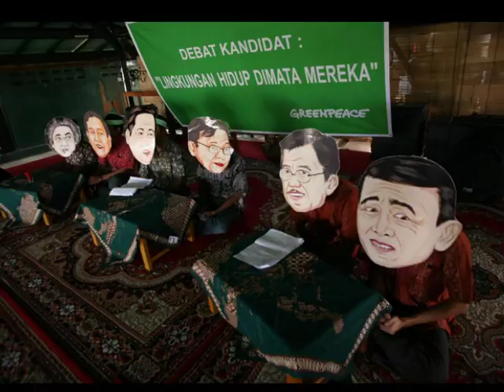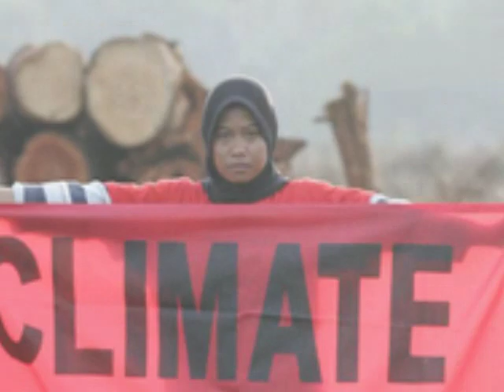Greenpeace 2009 in pictures